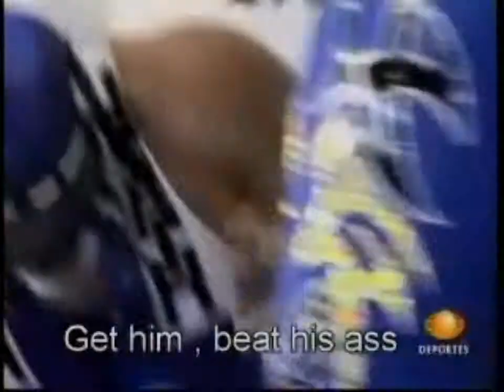AAA In English ! Episode Two , Part One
Episode Two Part One of Two
IYH regular El Santo Loco commentates AAA episodes into English for us gringos.
Abismo Negro  , Porky and  Charley Manson vs Los Vipers !
But who is that fake Abismo!